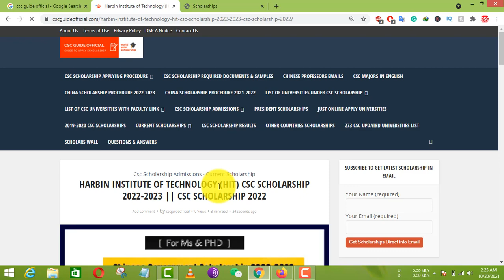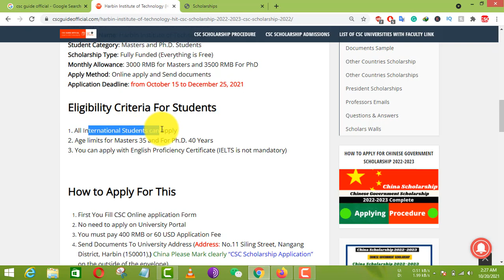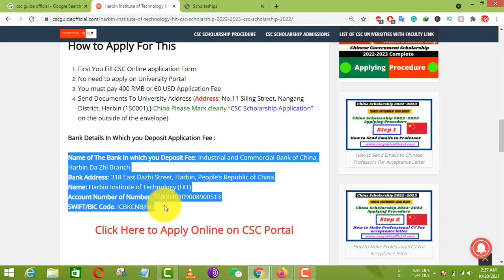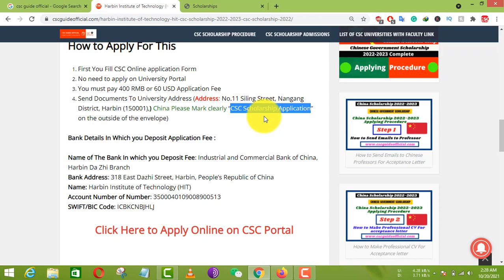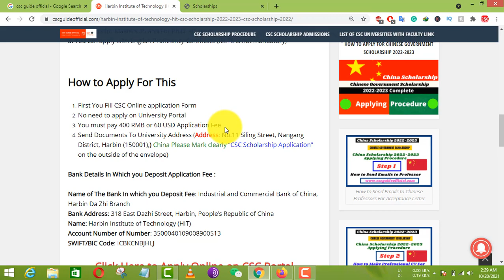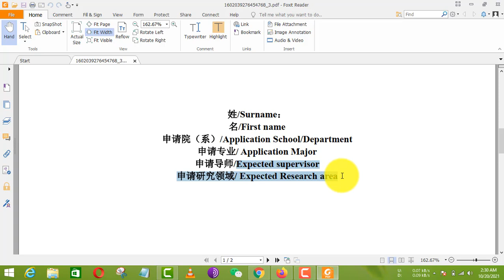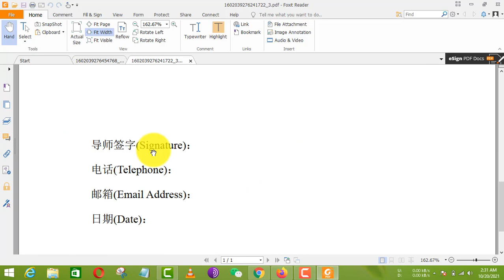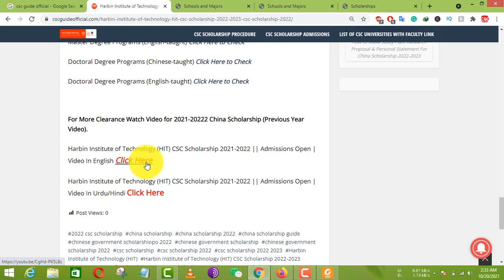Harbin Institute of Technology HIT CSC Scholarship 2022-2023 || Chinese Government Scholarship 2022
China Scholarship Applying Procedure 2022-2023

How to Make English Proficiency Certificate  | China Scholarship 2022-23 In Urdu/Hindi | Part 5 ::

How To Make Study Plan, Personal Statement & Research Proposal For China Scholarship 2022-23 || Part 7 || in Urdu

How To Make Study Plan, Personal Statement & Research Proposal For China Scholarship 2022-23 || Part 7 || In English